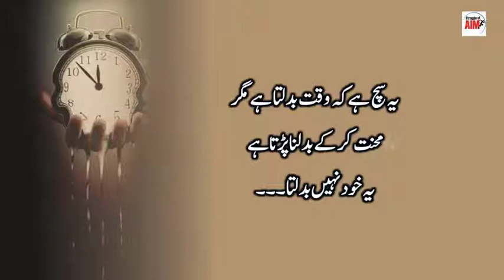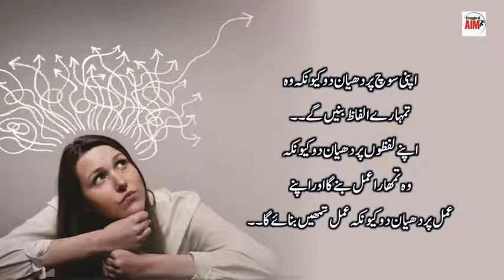courage in life | inspiring quotes | motivational quotes in urdu hindi